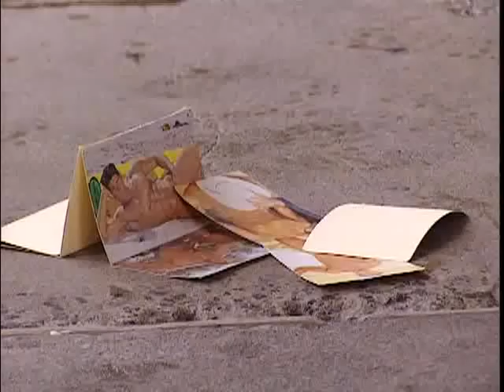Dirty Nun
Sum1 is not goin 2 heaven